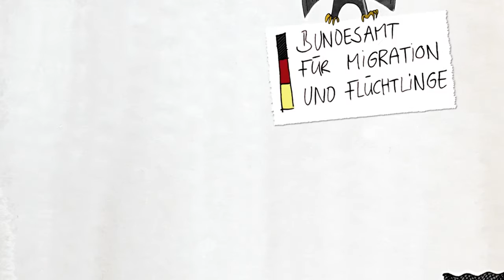Asyl in Deutschland: Die Anhörung - Farsi